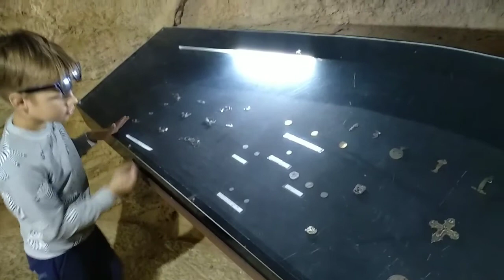Bulgaria - Cape Kaliakra, 2 part